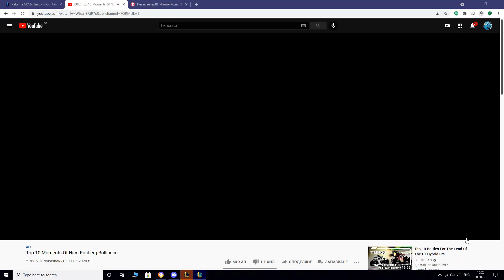BEST KATA IN EU DUD